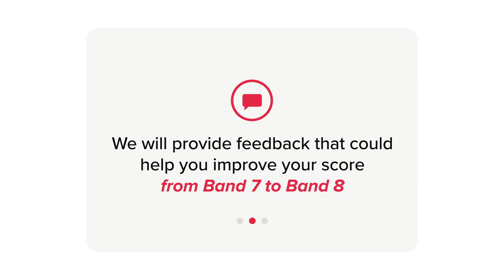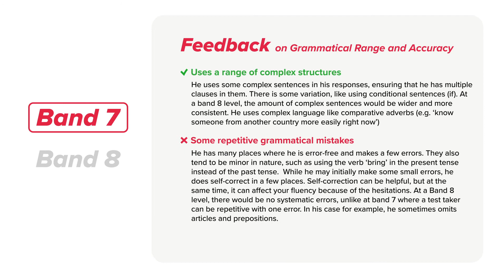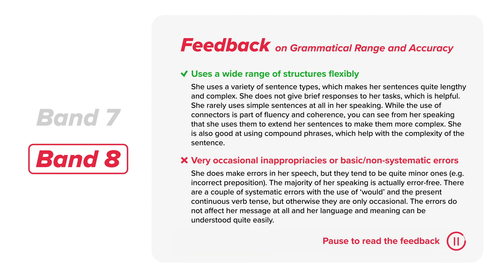IELTS Speaking: Band 7 vs. Band 8 - Grammatical Range and Accuracy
Do you know the four assessment criteria that your examiner marks against when scoring your IELTS Speaking test? ⁣
In this video, we will show the difference between a Band 7 and a Band 8 performance with a focus on Grammatical Range and Accuracy, so that you can know how to score at this level on test day!
If you're looking to learn more about the assessment criteria for IELTS Speaking, or want to book your IELTS test, head to our

0:00 - Introduction

0:12 - Band 7

1:30 - Feedback - Band 7

1:41 - Band 8

2:50 - Feedback - Band 8